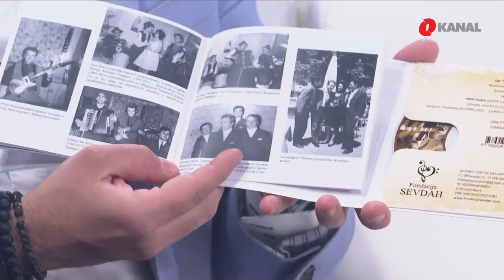Damir Galijašević: "Fondacija sevdah" okuplja stručnjake i formira nove generacije mladih sevdalija